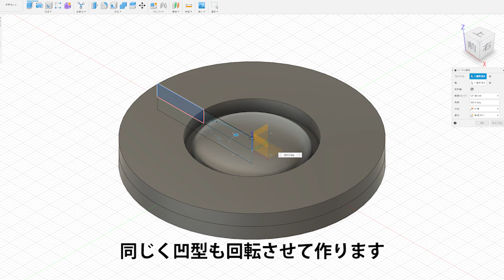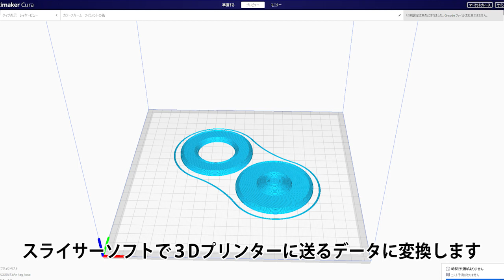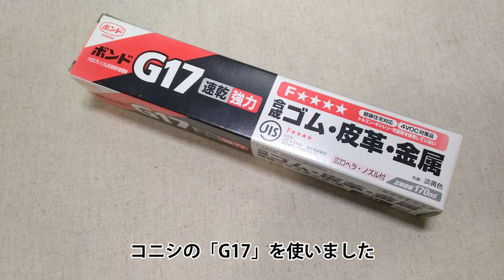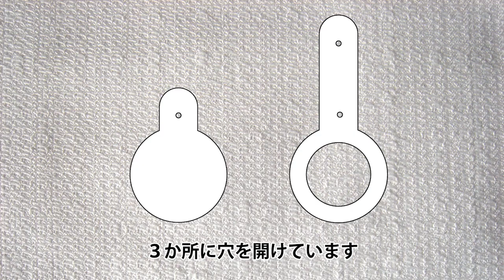AirTag用キーホルダー型ケースを作る【レザークラフト】【3Dプリンター】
財布や鍵の紛失防止にAirTagを使っています。

合皮のキーケースなら安く手に入りますが、素材が劣化しやすいのが難点です。
本革だとそれなりのお値段になりますので、革のハギレを使ったレザークラフトで安く作ってみました。

I use AirTags to prevent the loss of my wallet and keys. While synthetic leather key cases are affordable, the downside is that the material degrades easily. On the other hand, genuine leather can be quite expensive. So, I tried making a low-cost leather craft using leather scraps.